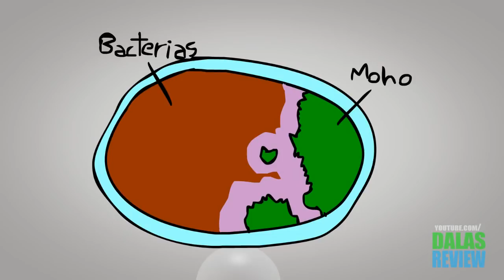Prueba #4 de que Dios NO existe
¿Te gustó MUCHO? ¿Te gustaría aportar?

Esto es un remake de un documental de hace unos años titulado de la misma manera y realizado por mí también. Está basado en la web "diosesimaginario.com", traducción de "godisimaginary.com".